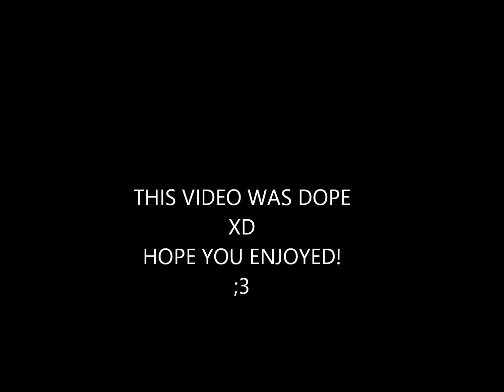1, 2 step Sam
This is kind of a preview for something I'm going to do, It's called Dope Vids. But until that comes out, please enjoy this!     ;3